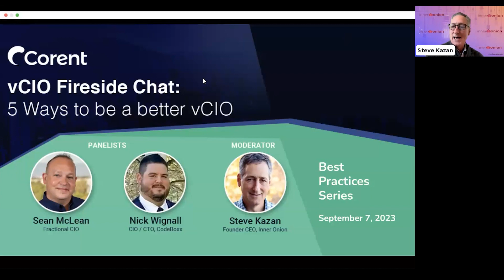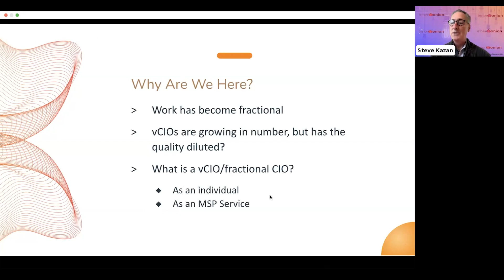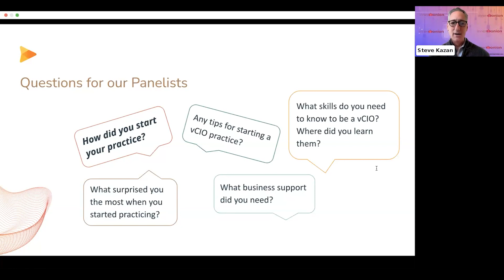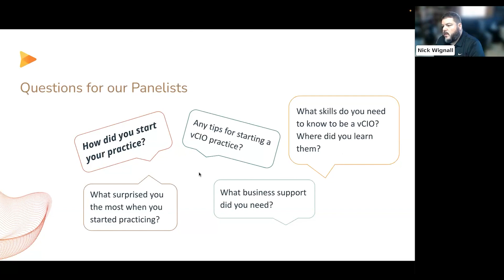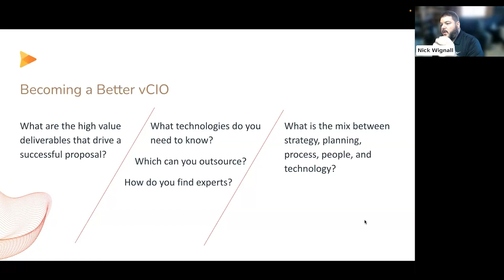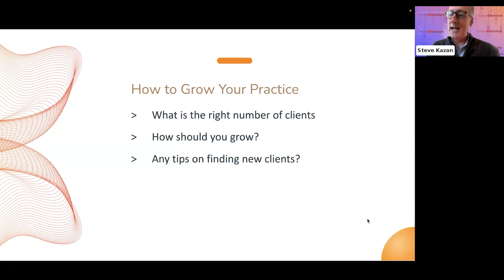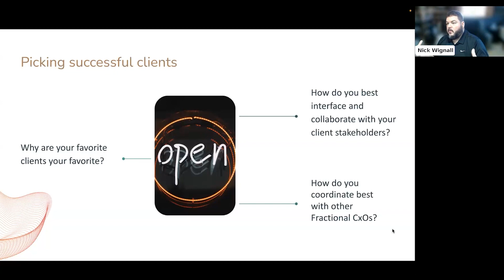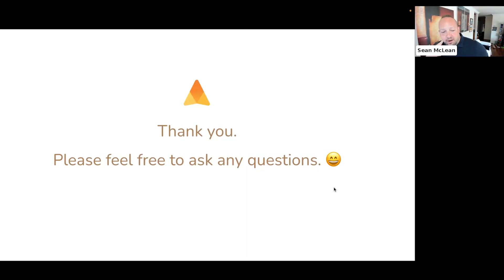vCIO Fireside Chat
5 ways to be a bettter vCIO